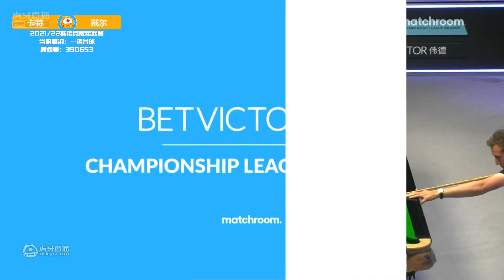阿里·卡特 VS 多米尼克·戴尔 2021斯诺克冠军联赛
持续更新各类斯诺克赛事解说，以及各种精彩集锦！【一诺解说】
让我们一起看台球！学台球！人物专辑播放列表👇👇👇